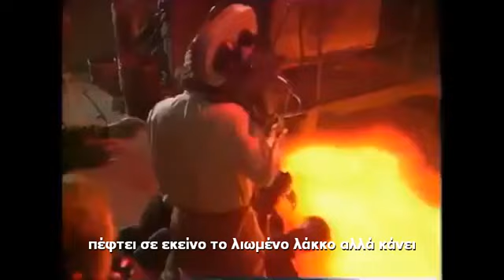Δημιουργωντας το ''COBRA''